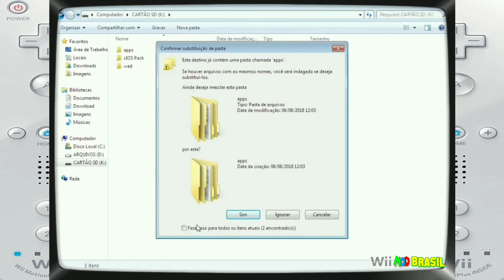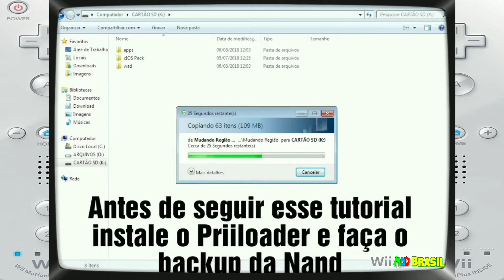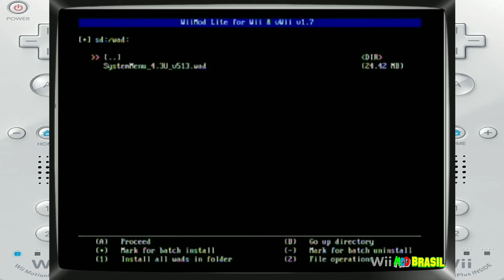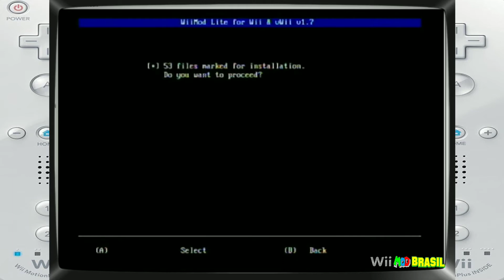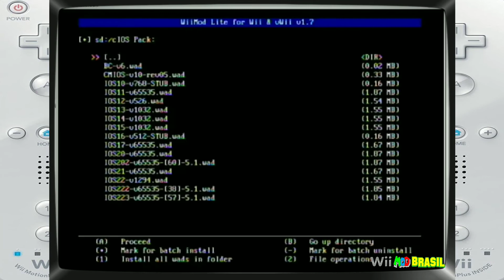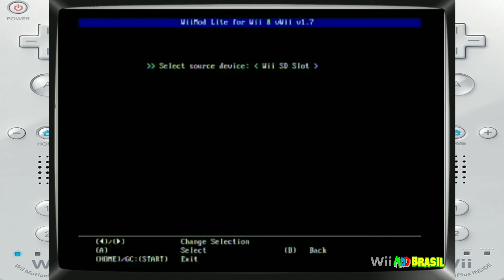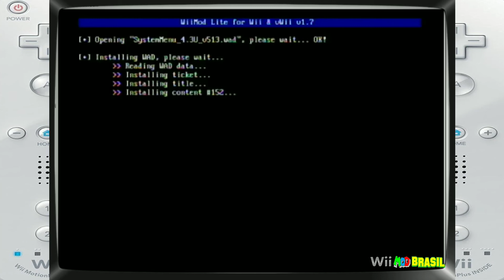(19) Como alterar a região do Wii para USA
▀▄▀▄▀▄E O COMENTÁRIO FIXADO▄▀▄▀▄▀
● ATENÇÃO!!!
Tutorial atualizado...
(▰˘◡˘▰)DICAS DE COMPRAS ALIEXPRESS(▰˘◡˘▰)
ATENÇÃO! O melhor dia de compra onde poderá ter descontos é sempre entre os dias 1° até o dia 7 de todo mês.
╚»Retroscaler 2x - Conversor de AV e Componente para HDMI.
╚»Mini Controle Arcade Bluetooth - PS3, PS4, Switch...
╚»Mini Monitor Av, HDMI e VGA
╚»Blueretro GameCube
╚»Blueretro Wii, PS2, GameCube e mais...
╚»TV Box T95 Max AmLogic S905x3